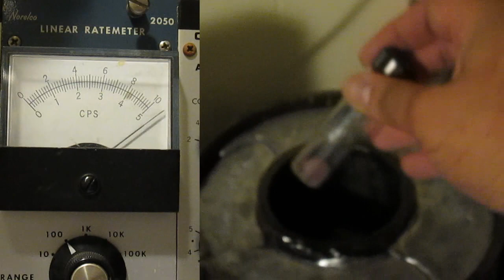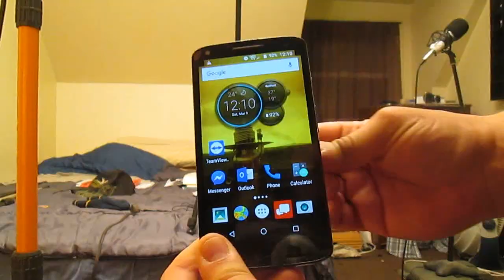Red Mercury Scam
THIS IS A SCIENCE CHANNEL.
Debunking red mercury nonsense.
I am NOT interested in  buying, selling, anything.